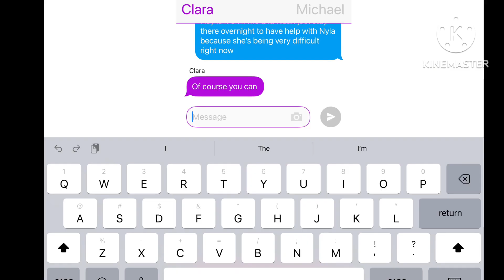Clara reunites with her family (remake) (no thumbnail)